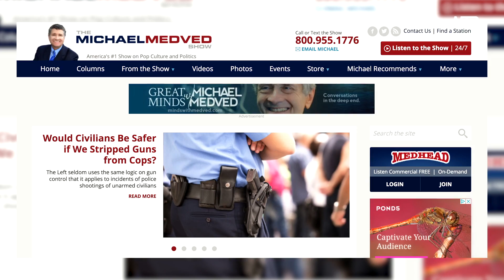Radio Host Michael Medved: Shen Yun Production ‘Extremely Well Staged’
For radio host and author Michael Medved, seeing China’s 5,000-year-old culture portrayed through classical Chinese dance by Shen Yun Performing Arts was a unique experience.

“The performers are young, they are energetic, they are phenomenally acrobatic, they are very skilled. It's certainly different from anything I have ever seen,” said Mr. Medved.

Mr. Medved is the host of The Michael Medved Show, a Seattle-based daily radio show that covers pop culture and politics.

“I think one of the things that's very impressive about it is the sets, and the special effects with some of the dancers going into the sets and then coming back out of the sets. It's extremely well staged, and again I can only imagine the amount of creativity and effort and expense that went into a production like this.”

In addition to traditional Chinese culture, Shen Yun tells stories of modern-day courage by practitioners of a traditional Chinese meditation practice. Falun Gong, or Falun Dafa, has been persecuted by the Chinese Communist Party for almost two decades. Because of its portrayal of Falun Gong's persecution, Shen Yun has not been allowed to perform in China.

“A lot of devoted performers, and tremendous creativity, and I think it actually makes people aware of something that is seen very distant, which particularly the persecution of people involved with Falun Dafa. It's such an ambitious way to try to familiarize people with obviously something this is a very serious meditation and spiritual discipline.”

Traditional Chinese culture is based on the idea of harmony between heaven, Earth, and humankind. Chinese culture was influenced by Taosim, Buddhism, and Confucianism, and traditional Chinese culture emphasized virtue and self-discipline in daily life.

In 1949, the Chinese Communist Party seized power. It set out to destroy peoples' faith in the divine, and to replace that faith with a belief in the party. It framed traditional culture as backwards and sought to destroy  it through a campaign that targeted "the four olds:" old customs, old culture, old habits, and old ideas.

“There is something about the communist system that Americans still are uncomfortable with that simply is intolerant, and partially because for people who are serious communists that's the only true religion, and nothing else can exist, and that's a great evil in the world, and some day, some day, that will be gone,” Mr. Medved added.

NTD News, Seattle, Washington